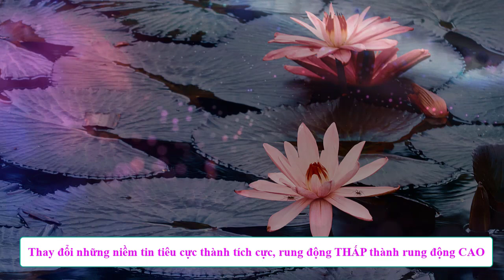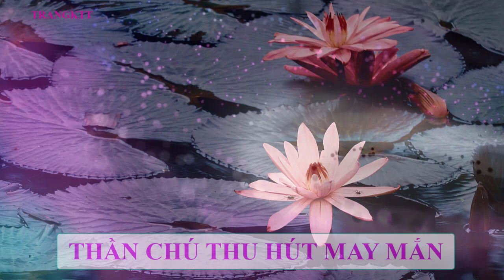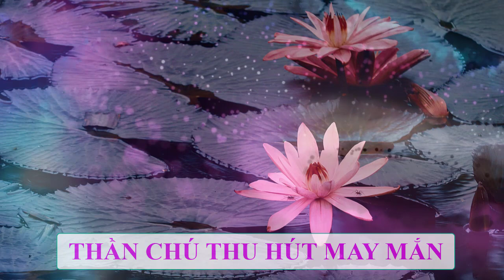Thần chú may mắn - Những điều tốt đẹp đang đến với tôi